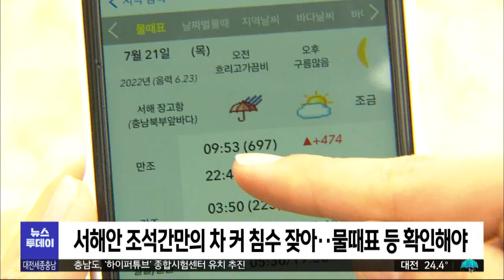물놀이 금지구역 "있으나 마나"/대전MBC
여름 휴가철이 시작되면서 해안가 차박이나 물놀이 사고가 잇따르고 있습니다.